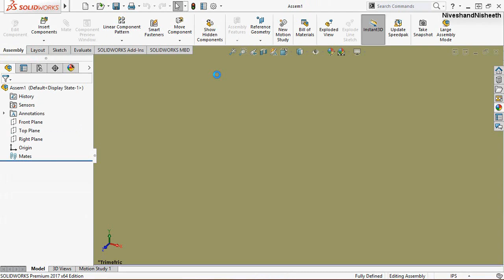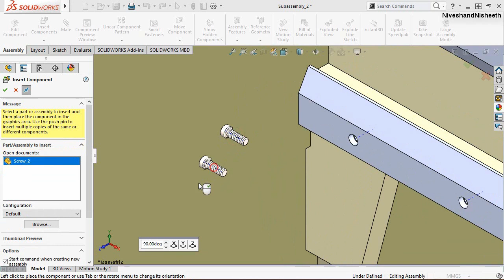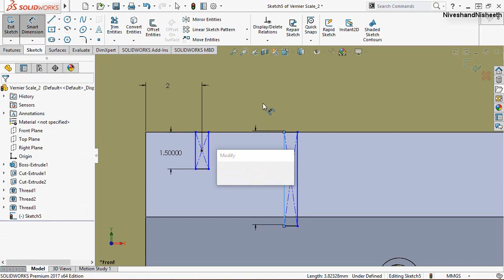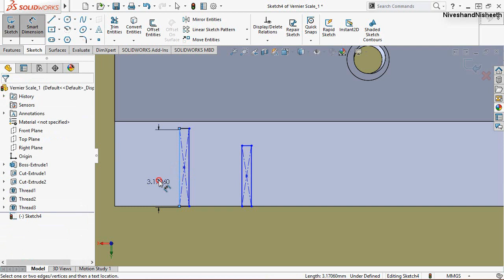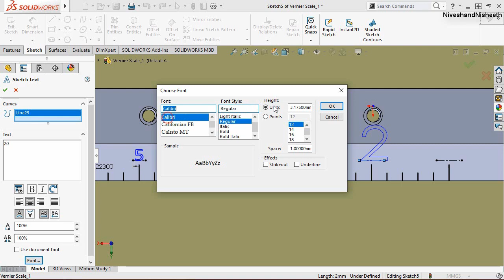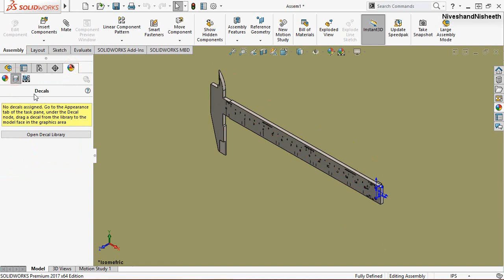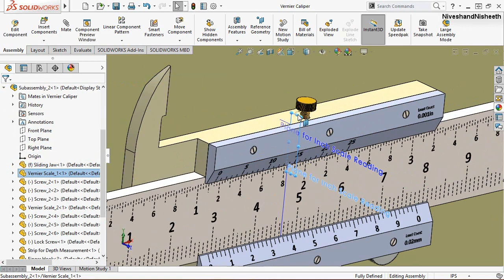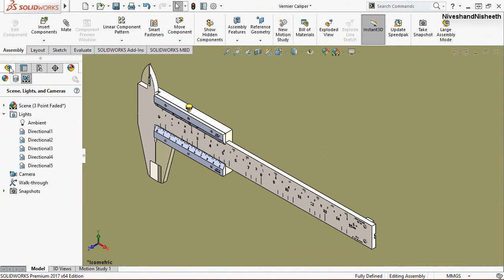'Vernier Caliper' (Volume-3) SolidWorks Tutorial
(Rest of the model is designed in Volume-1 & 2)
Inside this video, you can see the full detailed process of making 3-D Parametric CAD Model through SolidWorks Software.
You may get the file of this model by visiting our content list of the videos on the following link ---